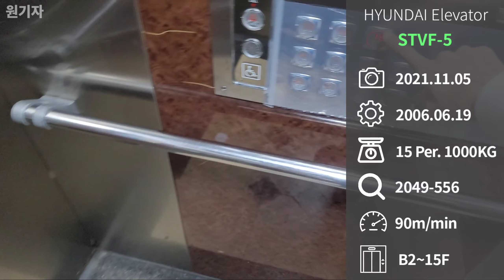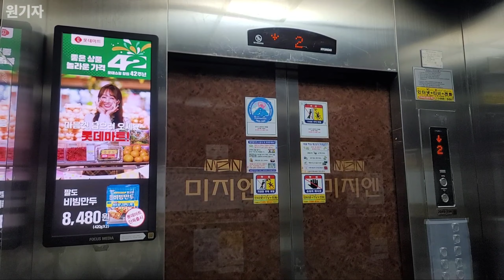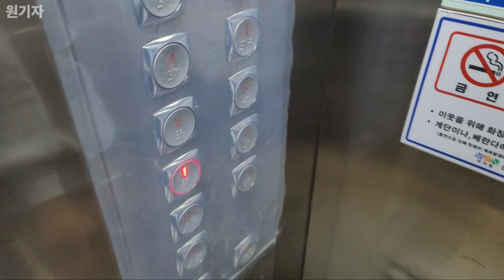[2006 STVF-5] 경기도 화성시 안녕동 신한미지엔아파트 현대엘리베이터 STVF-5 (104동 1호기)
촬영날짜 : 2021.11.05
촬영기기 : 갤럭시 노트20 울트라
위치 : 경기도 화성시 효행로707번길 7
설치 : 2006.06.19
용량 : 15인승 1000KG
속도 : 90m/min
형식 : 권상식-VVVF
모델 : STVF-5
제조사 : 현대엘리베이터(주)
번호 : 2049-556
운행층 : B2~15F
종류 : 장애/승객화물용
보수업체 : (주)동광엘리베이터